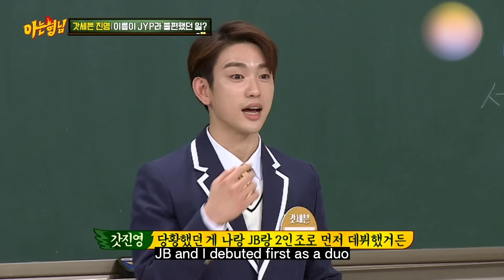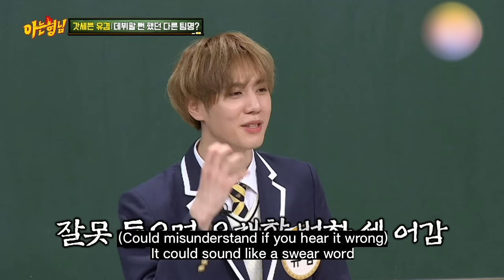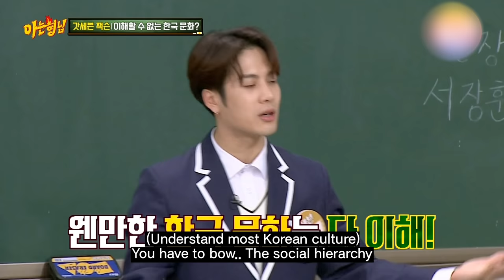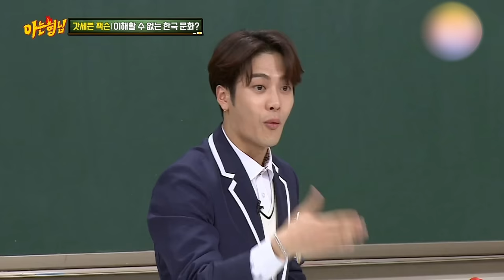GOT7 - Guess About Me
This is truly funny 😂
I miss them so much 💚💚💚💚💚💚💚
Omgggg this is gold 😭😭